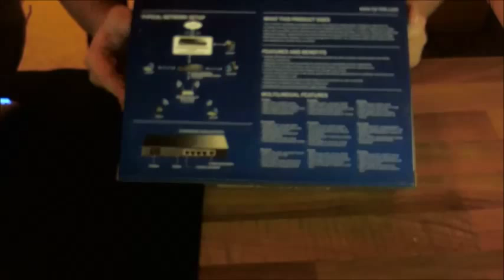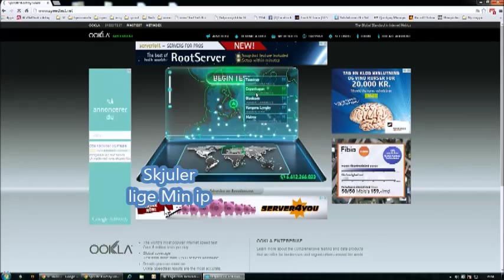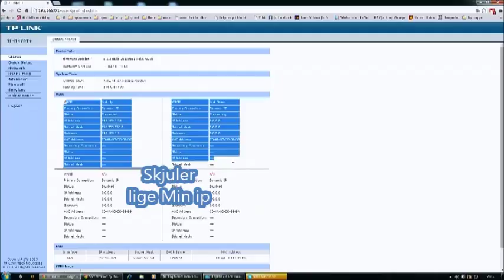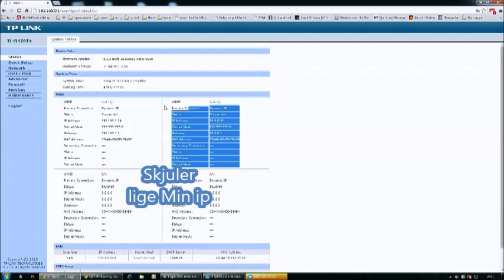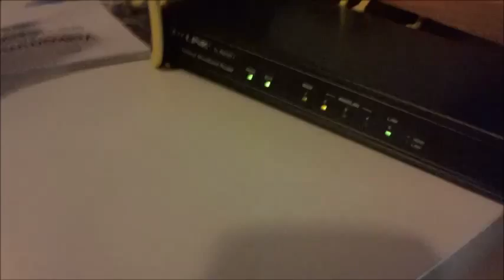Review af TP link TL-R470t+ Load balance Broadband Router ( Danish/Dansk )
Min første Video med Review af

TP link TL-R470t+
Load balance Broadband Router

Beklager den ringe video kvalitet.
men jeg er ny youtuber og skal først igang

Modellen jeg laver et lille Review af
er en TP-Link Load Balance Broadband Router

Min plan er at der skal komme mange flere Review og Unboxning af forskellige gode sager m.m